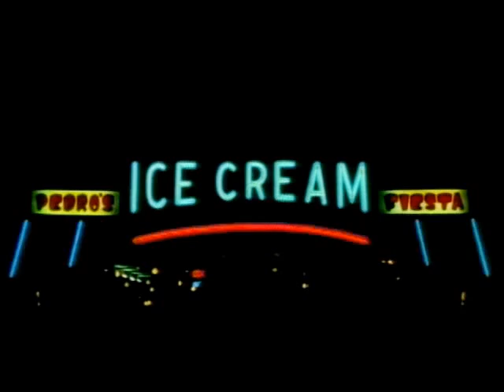WEST/EAST TRAILER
WEST/EAST
1989, 16mm, 28min
Written and Directed By Roger Schulte
Photographed by Gaute Gunnari

A short road movie: four mismatched characters wander through America, from Kansas to South Carolina, in search of a lost sense of family and culture.  MY theses film, yes thats me!

Cut back in the film days with tape and splicer! 16mm 40 frames per foot and an academy leader 4 3 2(beap)